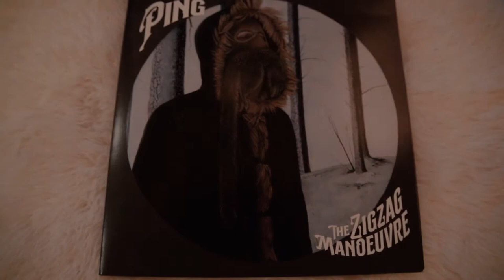PING - The Zigzag Manoeuvre 2020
The new PING album "The Zigzag Manouvre" available now!

PING
The Zigzag Manoeuvre
Apollon Records 2020
Track: The Trilby Hatter